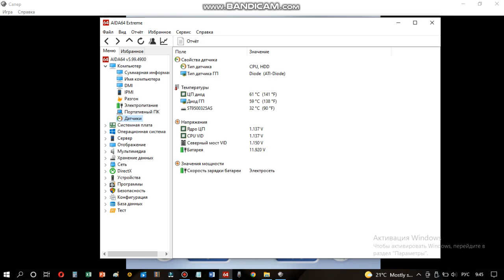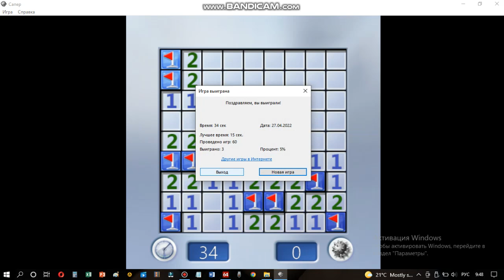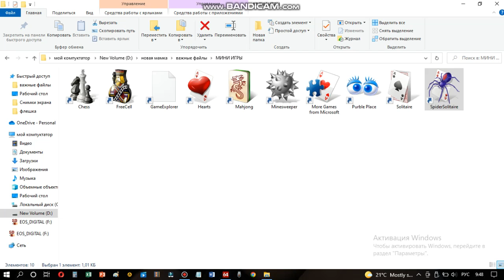мини игры на ноуте